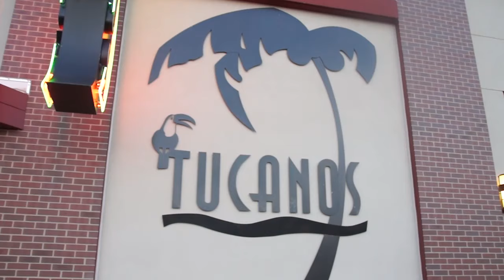Them Yo People Episode 32 Season 2 Tucanos